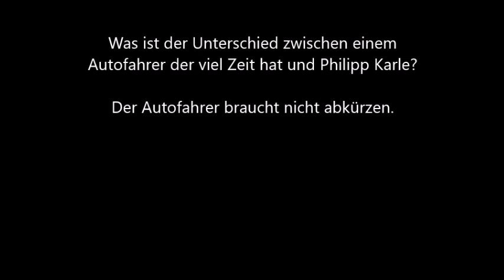Witz der Woche (diesen Witz versteht man nur wenn man bei PSN bergal30 fahren sieht)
Es ist jetzt nicht der beste Witz, aber ich finde ihn lustig xD